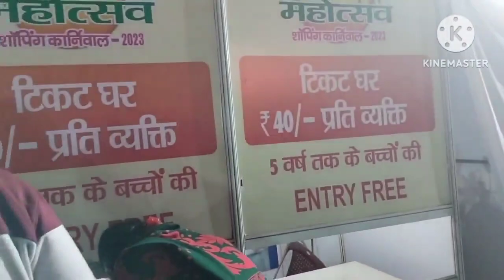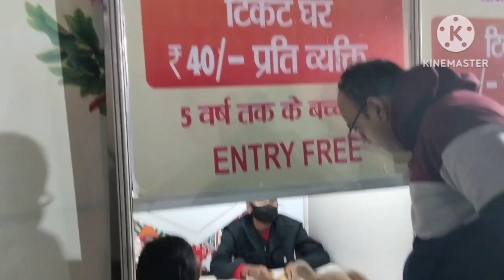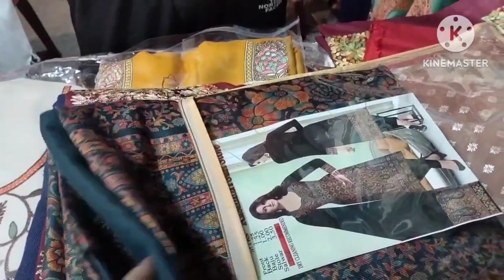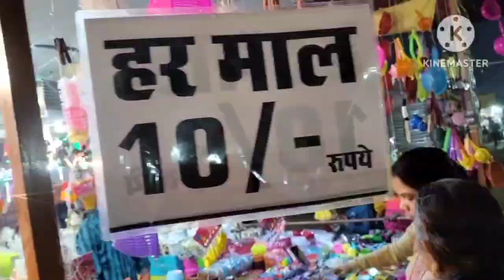Lucknow Avadh mahotsav 2023//लखनऊ में लगा शानदार अवध महोत्सव@shilpifamilyvlog5736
Lucknow mein Avadh mahotsav bahut shandar laga hua hai usmein bacchon ke khilaune se lekar aur kapde sardiyon ke kapde aur ghar ka saman aur bacchon ke liye jhula bahut injoy karne ke liye vahan per har chij hai winter collection#Avadh mahotsav#Lucknow Avadh mahotsav#Lulu Mall location#Shaheed path location#toy kids#house#lucknow ghar ka saman#woolen bedsheet#up Avadh mahotsav#Lucknow mahotsav#Avadh mahotsav 2023#shopping